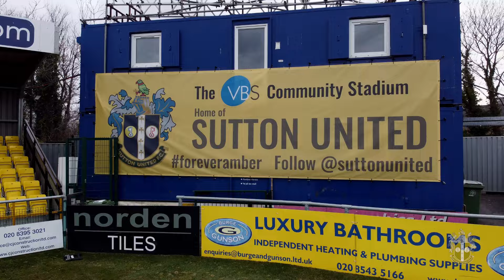U’s Pitch Side View - Braintree Town 26/10/24 VNL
Camera Operator - James Board
Editor - James Board